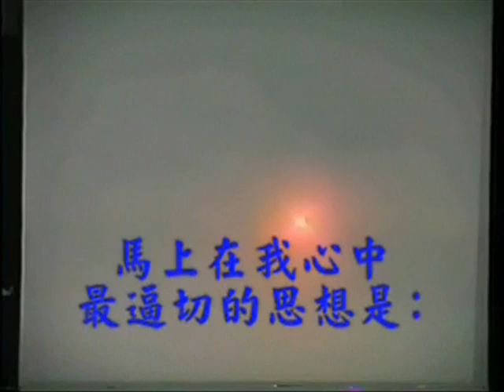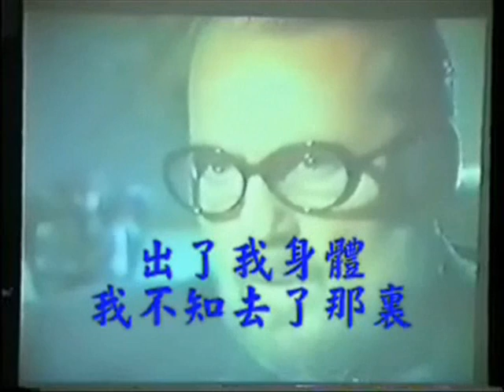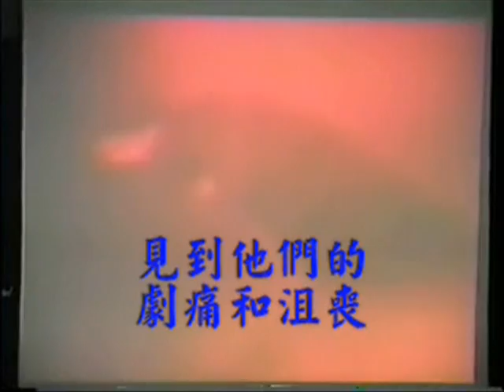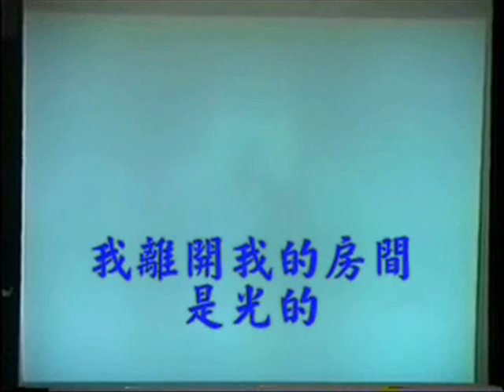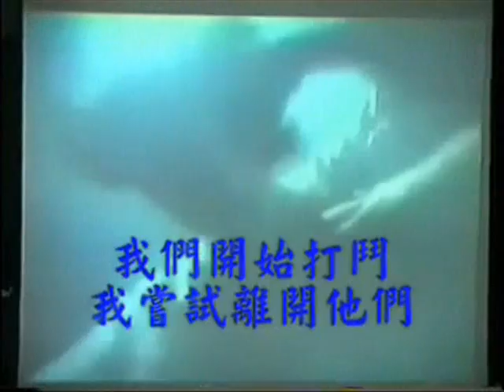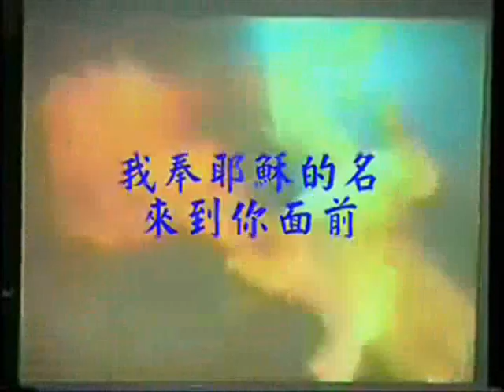去地獄回來To Hell & back-葉牧師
去地獄回來To Hell & back
📣📣請傳開
歡欣頌教會
報名WhatsApp及電話：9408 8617;